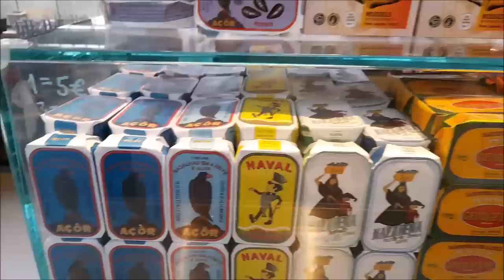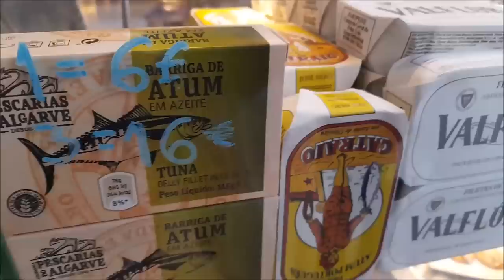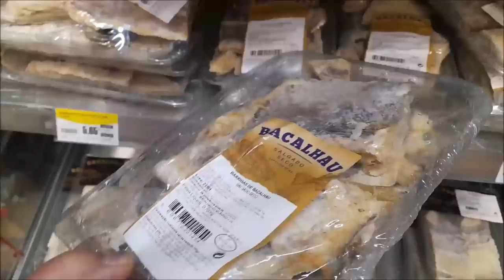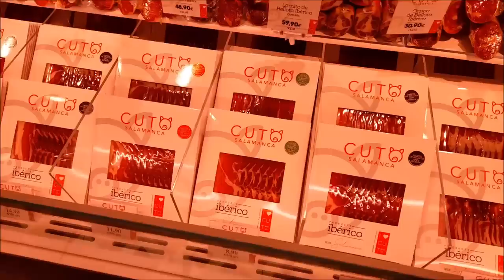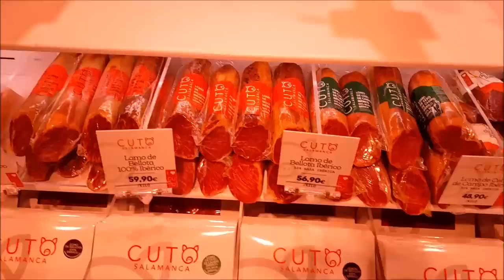РЫНОК В ЦЕНТРЕ ПОРТО.ПРОГУЛКИ ПО ГОРОДУ.ОСТОРОЖНО С КОШЕЛЬКАМИ.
РЫНОК В ЦЕНТРЕ ПОРТО (mercado).ПРОГУЛКИ ПО ГОРОДУ.